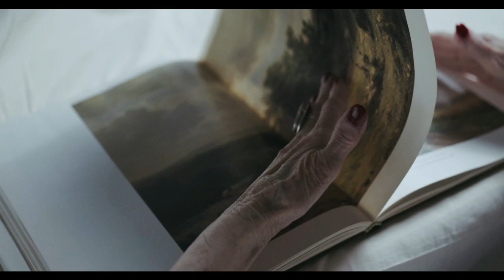Le chant de la pluie - Tara Fly - Le monde d'Epsilon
Bonjour les amis, amies :))) J'ai passé 5 merveilleux jours en compagnie de ma fille Marion, mon petit fils Lucas, et mon gendre adoré, Samy :)))

Aujourd'hui c'est une journée de très forte chaleur où les tensions sont grandes et imprévisibles. Des orages vont s'abattre sur nos têtes pour notre plus grand bien et tant pis si nous perdons quelques petites plantations ou pas ! L'essentiel , c'est que la pluie reviennent et nous rafraichisse le corps !! Je pense alors aux arbres qui souffrent, aux oiseaux, qu'on ne doit pas oublié et leurs offrir de l'eau en foison. Et vous les hommes et femmes stupides ! Arrêtez de couper les arbres , ils sont nos poumons, notre protection à tous. :))) voilà c'était mon coup de gueule de ce soir ;)))

Je suis désolée de n'être pas venue sur vos chaines respectives, mais je vais me rattraper, petit à petit.

Un peu de fraicheur et un coup de cœur cette fois ci, pour ma maman qui est partie brutalement, je lui offre cette chanson et j'espère qu'elle aura pu voir une ribambelle de petits anges lui venir en aide pour lui montrer le chemin vers l'au delà, bcp d'émotions en la chantant, mais une véritable douceur m'a traversé en écoutant les douces notes de notre cher ami EPSILON .

Ci-dessous le lien de mon cher ami Fabrice :)) :

Toujours heureux des vous retrouver les amis pour de nouvelles aventures epsilonesque ;))

Ma dernière composition "Jour de pluie" mélancolique comme un jour de pluie...
je rectifie merci les filles pour votre regard et votre grande sensibilité ;)))
Epsilon

le chant de la pluie

Je me traine dans mes charentaises
Je contemple ce ciel qui pleure
Les gouttes ruissellent sur mes fleurs
Les couleurs semblent s'assombrir

Mes yeux se ferment sous les cliquetis
Mon nez se pose contre la froide vitre
La buée se forme et dessine un cercle
Les oiseaux semblent perdus dans les airs

Je hausse mes épaules et  je frissonne
Je me pose sur mon fauteuil et je m'endors
La pluie me berce et m'enveloppe
De sa douce mélodie qui me caresse

Mon souffle lent me compte des airs
J'assiste à un concert gigantesque
Ou se côtoient les fées et les elfes
Les lumières scintillent sur leurs ailes

Je me réveille de bonne humeur
Gardant cet air qui me rend légère
Les pleurs ont cessé sous cette pluie
Mon sourire revient et les couleurs aussi